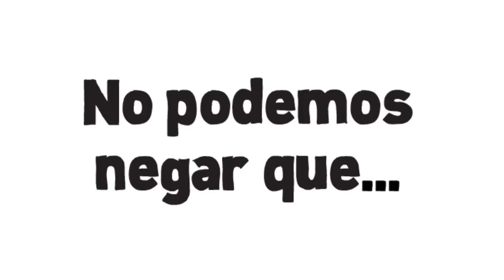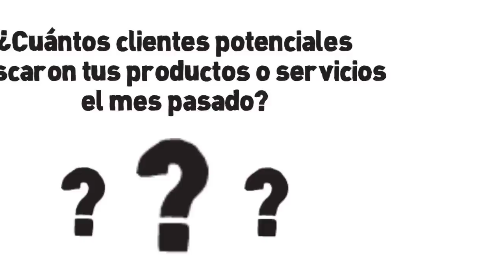Tu competencia te quita los clientes | Posicionamiento web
Debido a los rápidos cambios de costumbre de compra de los clientes, muchas empresas están viendo como sus ventas están disminuyendo drásticamente. Muchos empresarios y directores de venta atribuyen la bajada de ventas a la crisis, (no podemos negarlo), pero si que podemos asegurar que muchos de los clientes se los está quedando la competencia que se está adaptando mucho más rápido a los cambios y necesidades de los clientes gracias a un correcto posicionamiento web.

Muchas empresas están superando la actual crisis gracias a que están dando la información que sus clientes quieren y en el momento que la piden. Esto es gracias a las nuevas técnicas de posicionamiento web en internet con lo que consiguen estar en los primeros lugares de los buscadores con las palabras clave que utilizan sus clientes apra buscar sus productos o servicios.

No consientas más que tu competencia te quite los clientes y comienza a conseguir más ventas a través de los nuevos canales de venta gracias a un buen posicionamiento web.

Nuestro equipo está formado por empresarios y profesionales que ya han triunfado en Internet.